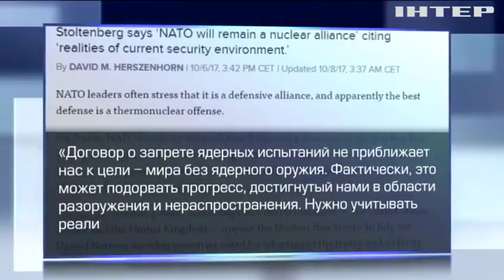НАТО не откажется от ядерного оружия - генсек